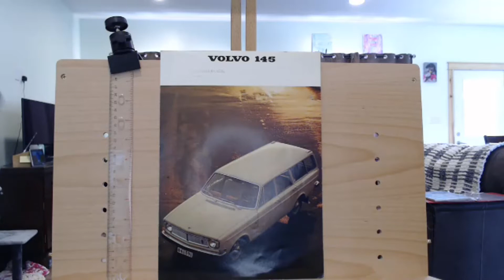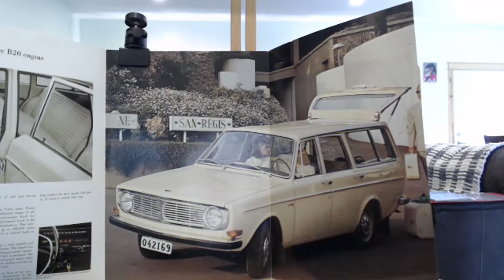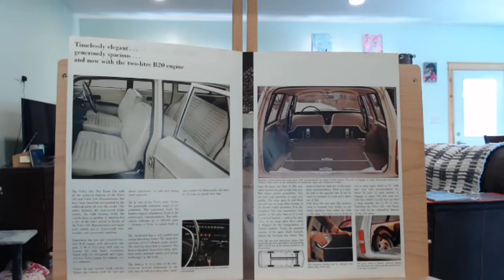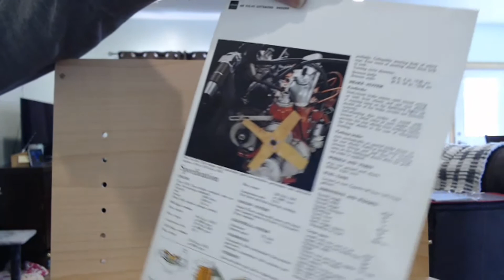The Volvo 145 story - the estate version of the 140 series of cars.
A quick look at the Swedish classic estate - The Volvo 145 - a safe comfortable and extremely practical spacious car.